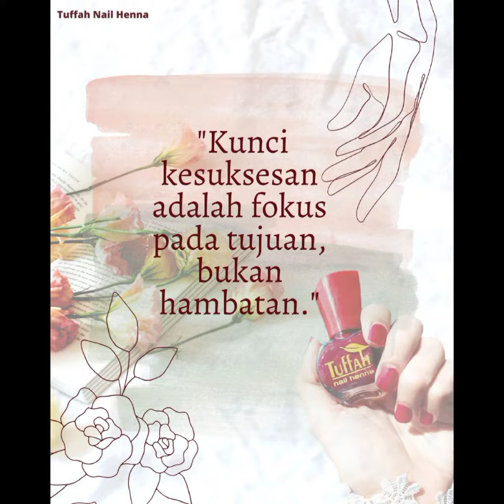varian tuffah nail henna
DiSini
GROSIR TUFFAH NAIL HENNA
dapatkan harga grosir termurah.

✓1kg muat 24pcs

APA ITU TUFFAH NAIL HENNA❓❓

TUFFAH NAIL HENNA adalah kutek  yang
✓SAH UNTUK SHALAT,,
✓WARNA TIDAK LUNTUR jadi kuning meski untuk cuci tiap hari..
pokoknya awetttt,
warna tetap cetarrr membahenol sampe kuku habis terpotong!!

KENAPA HARUS TUFFAH NAIL HENNA ❓
1. warna yang dihasilkan lebih terang dan pekat
2. halal dan sah dipakai untuk sholat
3. tidak luntur meski terkena air jadi cocok untuk ibu-ibu yang sering berhadapan dengan air seperti mencuci piring/baju, masak, ngepel dll
4. warna tetap cerah dan tidak luntur meski dipakai berminggu-minggu bahkan berbulan-bulan
5. warna mampu bertahan sampai kuku habis terpotong/ tidak perlu di pakai secara berulang-ulang
6. setelah memakai Tuffah Nail Henna kuku menjadi mengkilap alami karena mengandung vitamin
7. menyembuhkan kuku dari penyakit centengan/jamur kuku
8. ada banyak pilihan warna :

PINK,
ORANGE

( Hitam& coklat belum produksi lagi dr pabrik ) 🙏🙏

9. lebih hemat karena 1 botol bisa dipakai berbulan-bulan (dalam sekali pakai tahan 2 bulan/sampai kuku habis)
10. bergaransi uang kembali 100% jika warna cepat pudar/ tidak tahan lama
coba dan rasakan pesona Tuffah Nail Henna 🍎💅

👉👉👉 MOHON PAKAI SESUAI PETUNJUK [cara pemakaian ada di pict]

JANGAN PAKE ASAL2AN + GAK NURUT PETUNJUK TP KETIKA HENNA GAK MERESAP SEMPURNA YG DI SALAHIN PENJUAL + HENNANYA.
SMART BUYER YA SAY..

𝗔𝘃𝗮𝗶𝗹𝗮𝗯𝗹𝗲 𝗖𝗢𝗗 ✅ (𝗕𝗔𝗬𝗔𝗥 𝗗𝗜𝗧𝗘𝗠𝗣𝗔𝗧 𝗦𝗘𝗟𝗨𝗥𝗨𝗛 𝗜𝗡𝗗𝗢𝗡𝗘𝗦𝗜𝗔)

bayar setelah barang sampai tujuan 📲🛒🛍️🚛✈️